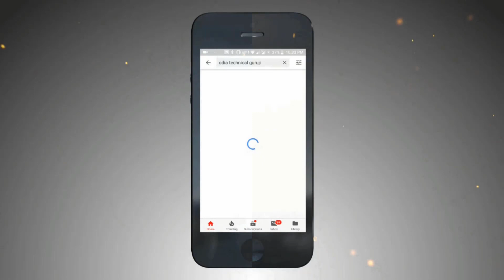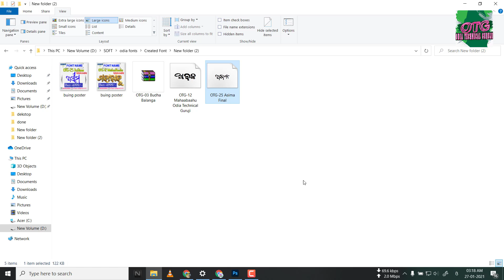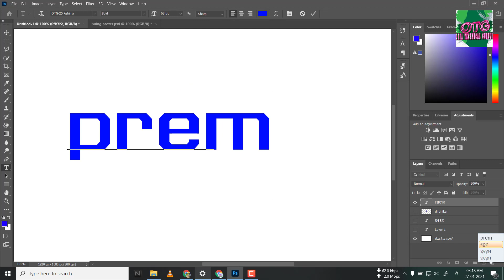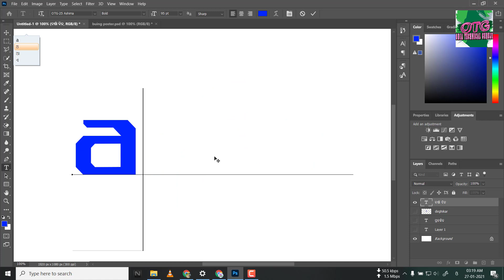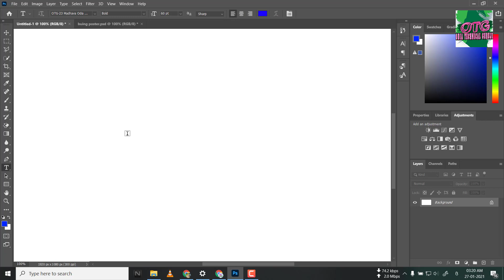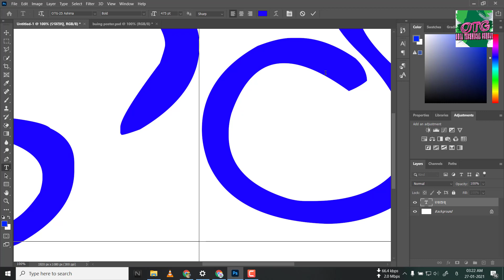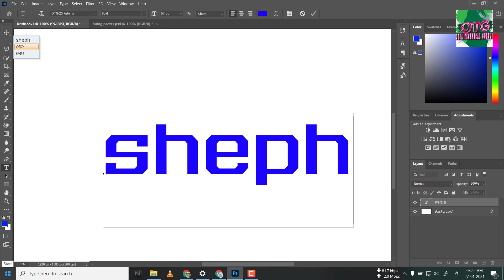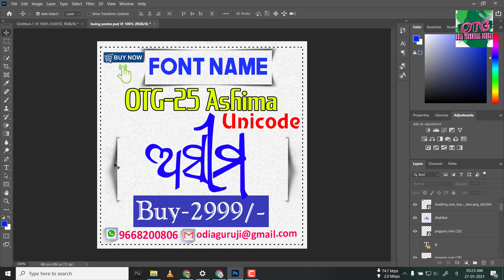"OTG-25 Asima" Odia Mobile PC Calligraphy Font || ନୂଆ ଓଡ଼ିଆ ଫୋଣ୍ଟ "ଅସୀମ" || New Odia Font -OTG25